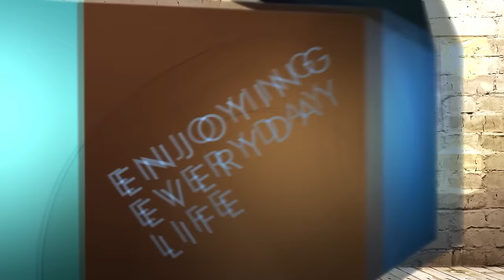Niet overhaast oordelen (1) – Joyce Meyer – Gedachten en woorden beïnvloeden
Vaak zijn dingen niet, wat ze op het eerste gezicht lijken. In de uitzending van vandaag zie je hoe belangrijk het is om geen overhaaste conclusies te trekken.